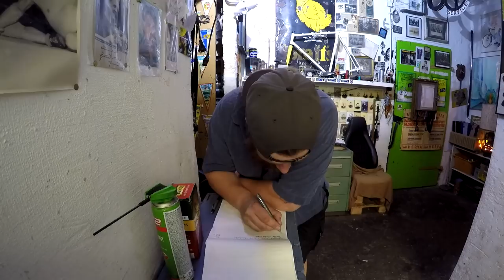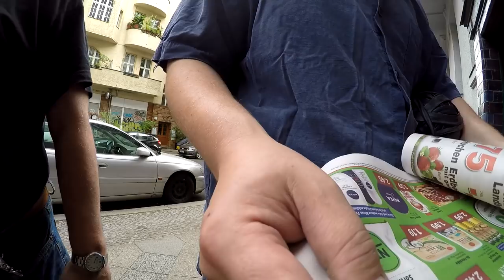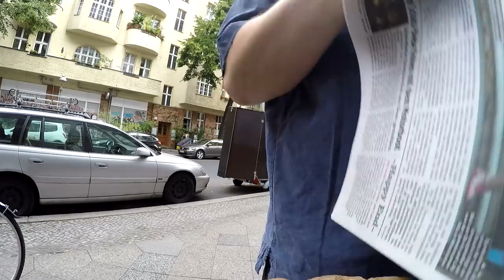Computer defekt ab jetzt ungeschnitten # 514 Tommys Vlog´s